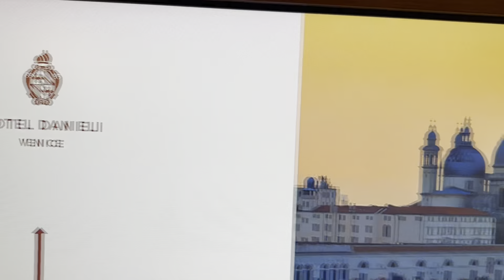❣️Venezia🎭Легкая прогулка/покупки/посиделки и полный релакс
Venezia#vlog#италия